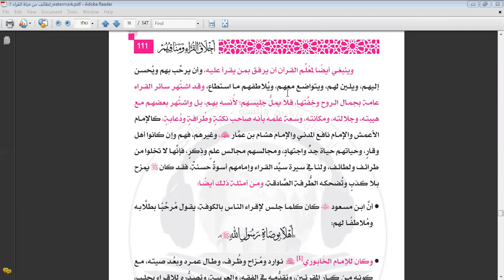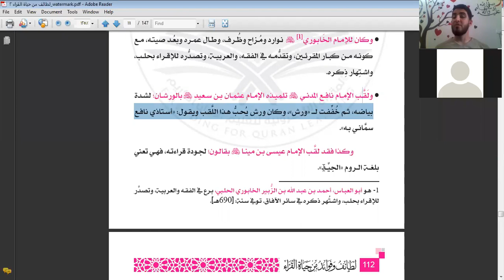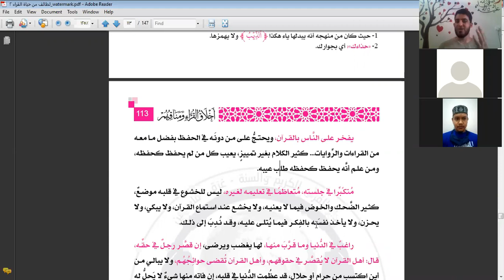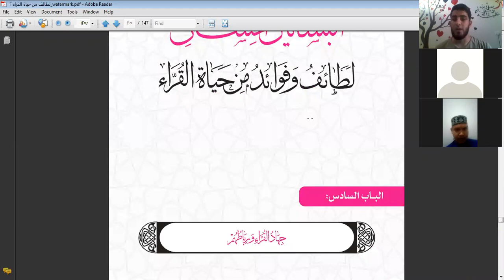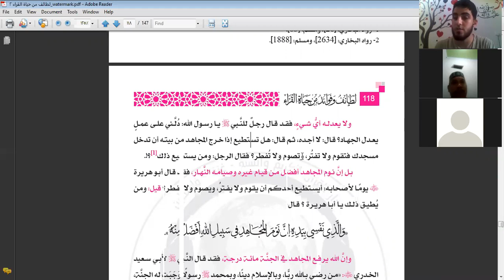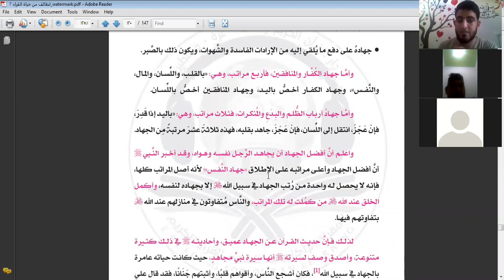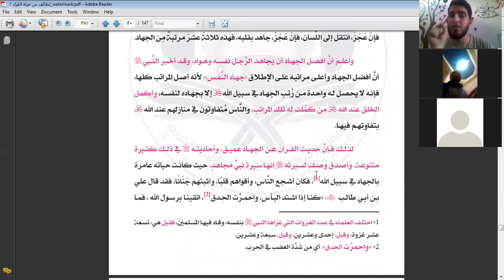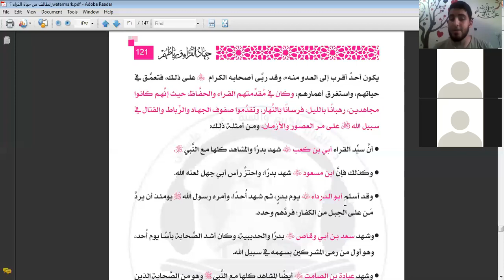المحاضرة الخامسة عشر تأهيلية ولطائف الجزء الأول